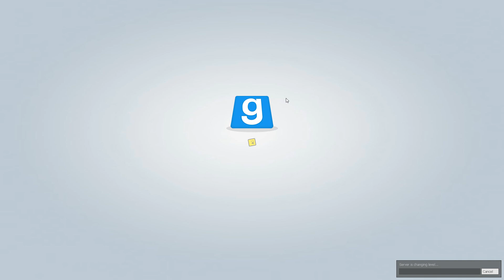Lets Play Garrys Mod - Trouble in Terrorist Town #151 - Das einstürzende Haus! Ultra viele gekillt!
Leute die bei TTT dabei sind: GamerKiller, David (DrDoubleD_LP), Levi (Revaille The Titankiller), Tarkan, Failer (GamingFailer), Pascal (Callert_FTW), Timon ([=PDTR=] -=Schildi2000=-), Max (LautiMauti), KrappKrapp (KrappKrappyt), Dexido, Luca, Jozo und Julian (ShadowLetsBuild)

Spiel : Garrys Mod (Trouble in Terrorist Town)